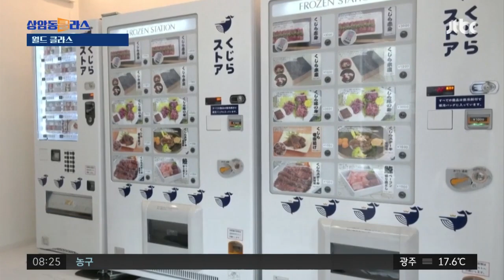일본서 파는 돌고래고기, '기준치 100배' 수은 나왔다 / JTBC 상암동 클라스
0:00 "에어컨 실외기에 의지한 채 구조 기다려"
1:04 "시판 돌고래 고기 수은 함량 높아 건강 위협"…고발장 접수
2:57 중국서 서커스 도중 사자 탈출…관객 혼비백산

오늘(19일)은 중국 소식으로 시작하겠습니다. 중국 베이징의 한 병원에서 어제 낮에 큰 불이 났습니다. 환자가 21명이나 숨졌는데요. 중국 소셜미디어 웨이보에 올라온 영상을 보면요. 검은 연기가 병원 곳곳에서 뿜어져 나오고 있죠. 한 남성이 창문 밖으로 길게 끈을 만들어 조금씩 내려오고 있는데요. 순간 아래로 떨어졌지만, 다행히 작은 지붕에 떨어져 무사합니다. 곧바로 옆건물 옥상으로 대피했네요.